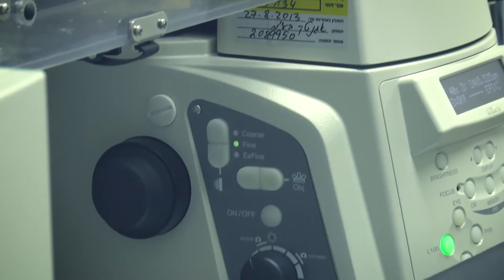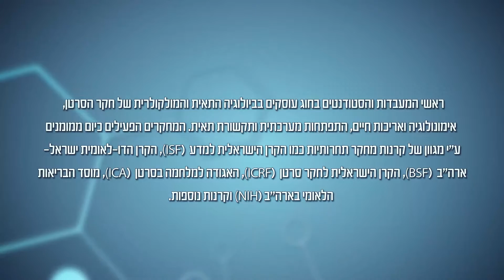החוג לביולוגיה של האדם - פרופ' פואד פארס, ראש המעבדה לגנטיקה מולקולארית